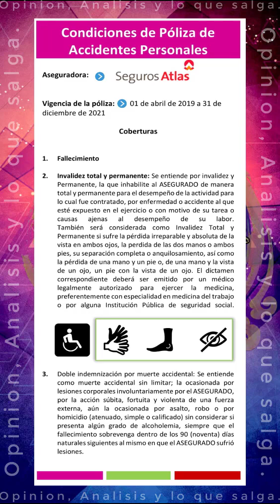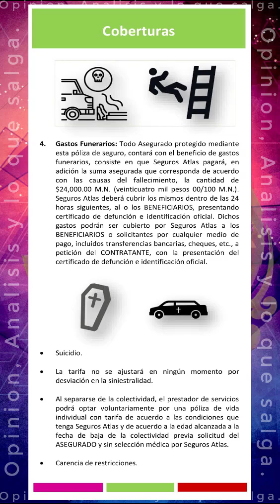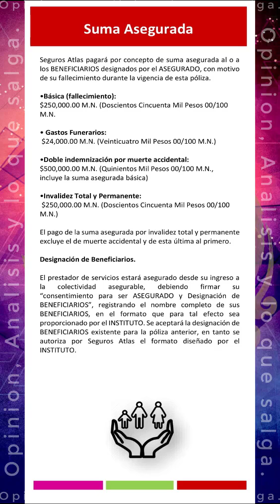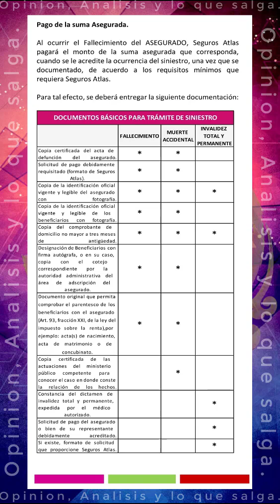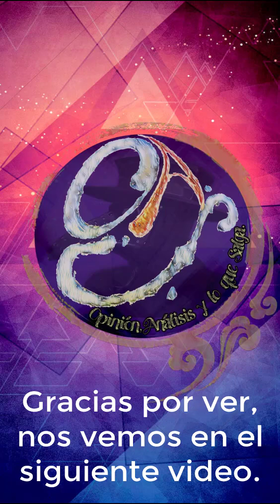SE Y CAE, SEGURO DE VIDA QUE TE OFRECE EL INE, todo lo que tienes que saber.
Espero les sea de ayuda esta informacion, en el video muestra el tríptico con la informacion sobre el seguro de vida que el INE les da a todos los supervisores y capacitadores electorales para este 2021 fue realizado con la intención de que todos aquellos que no lo han recibido sepan a lo que tienen derecho, si tienen duda porfavor acérquense al vocal de organización o el personal capacitado para resolver sus dudas.
Recuerden que seguimos en contacto.

Gracias por tu visita y por ver el video, si quieres apoyar el canal de otra manera puedes hacer un donativo en la siguiente cuenta, cualquier cantidad y tipo de apoyo es bienvenido y agradecido como no tienen idea.
Seguimos en contracto.
Scotiabank N° de cuenta. 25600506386
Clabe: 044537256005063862